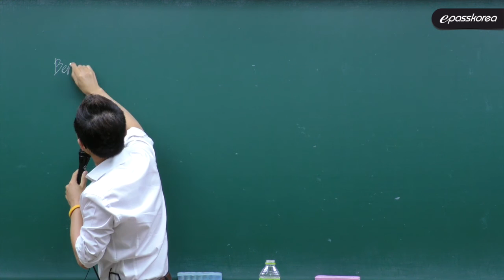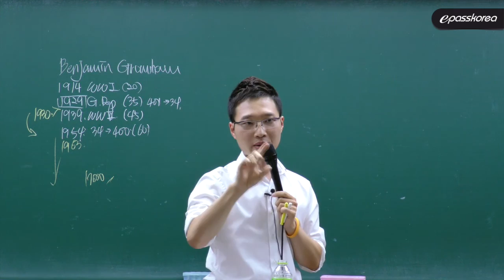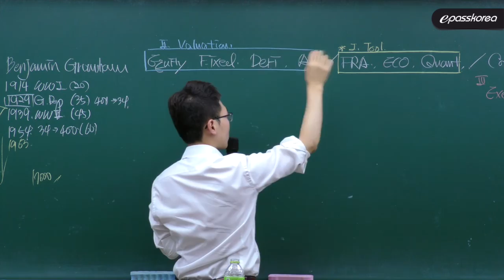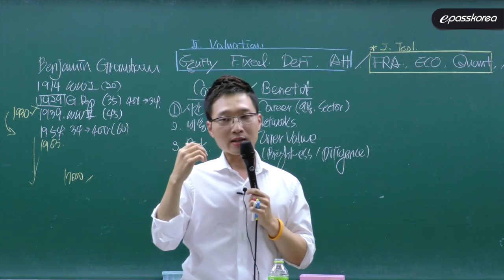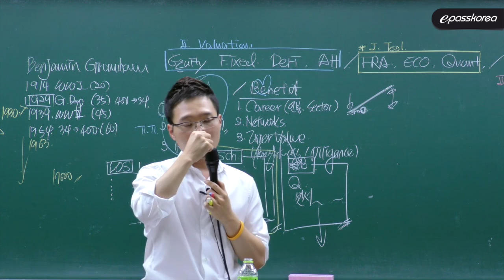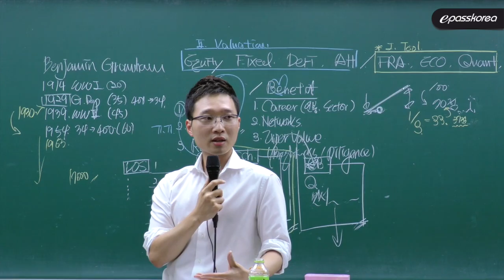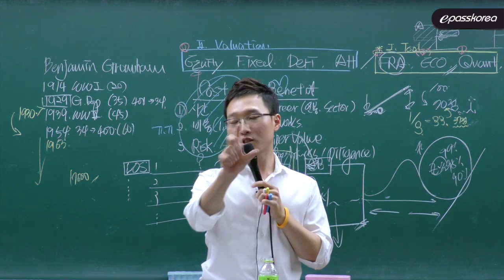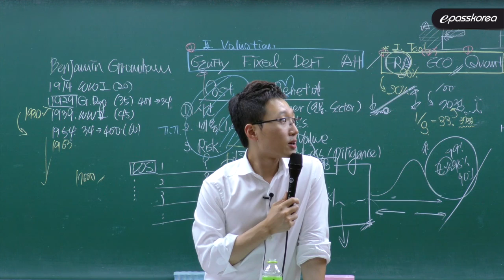[이패스코리아] 2016년 CFA 레벨1 6월 시험 합격 설명회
2016년 CFA 6월 레벨 1 시험대비 합격설명회